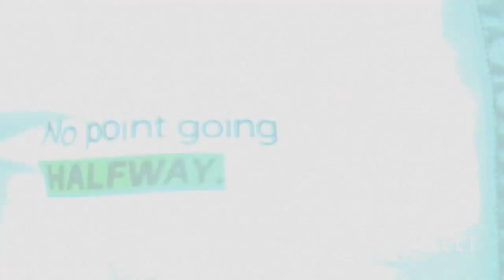2030 shirt - behind the scene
this is a behind the scene shoot for the shirt design of 2030 project